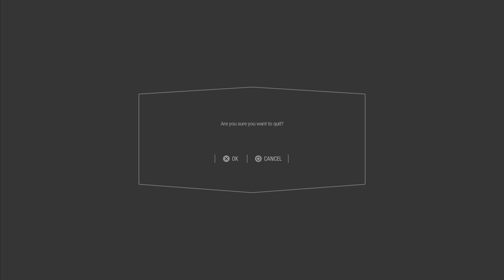Heroes vs Villains on Bespin Administrator's Palace - Star Wars Battlefront 2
Today I bring you some more gameplay and commentary from the Star Wars Universe. This is probably the coolest game mode in Battlefront 2. It is not the one that I am the best at, but it lets you see the most popular characters in action all game long. The list of heroes and villains is freaking huge.

Heroes vs. Villains features a team of four heroes against a team of four villains as they try to deplete the opposing team's reinforcement count to zero. Both teams start with 35 points and every time a player is eliminated, their team loses one point. The goal is to completely drain the enemy team's reinforcement count by eliminating their heroes. When a player is eliminated, they can immediately respawn as a hero, as long as that hero is not already being played by another player.

You can switch between characters during the match, but you are stuck on either the heroes or villains side in each game. You could stick with one character and dominate the entire time, or switch it up each spawn to keep the other team guessing.

You can check out the full list of heroes by visiting You will be surprised to find out that pretty much all of the greatest Star Wars characters are represented, quite well in fact. I love how the characters look like the people who played them in the movies. This makes the game feel that much more high quality.

I hope that you enjoy the video. Who are some heroes/villains that you wish were in Battlefront 2 that are not available?